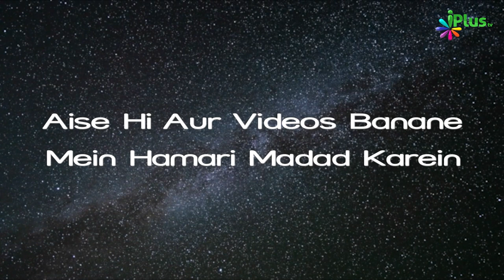Jahannam Ke Kuch Manazir | Ramzan Special 2023 - 5 Minute Ka Madarsa 24 | Shaikh Arshad | iPlus TV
Jahannam Ke Kuch Manazir | Ramzan Special 2023 - 5 Minute Ka Madarsa 24 | Shaikh Arshad Hussain Mohammadi | iPlus TV

UPI : donateilm@icici